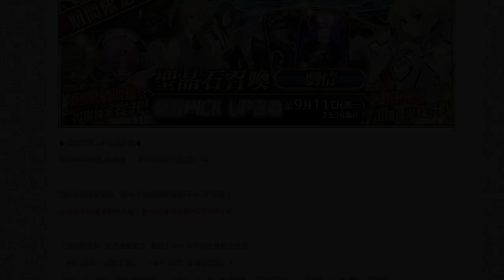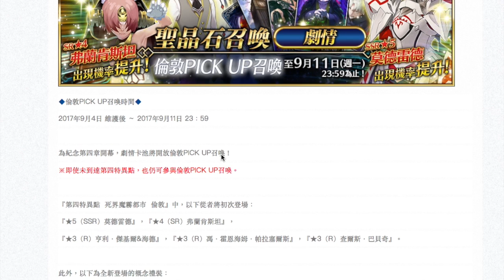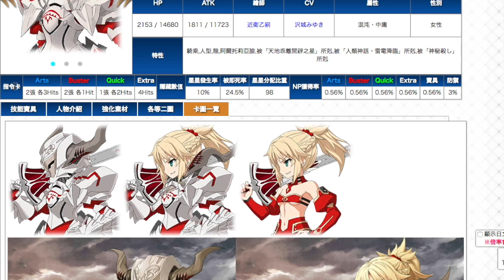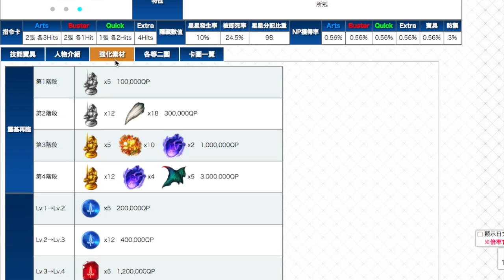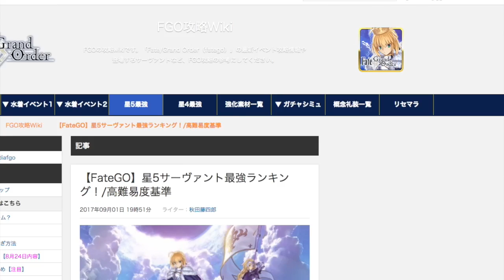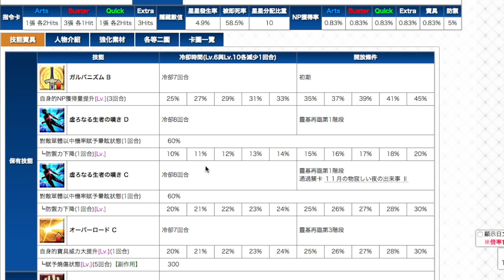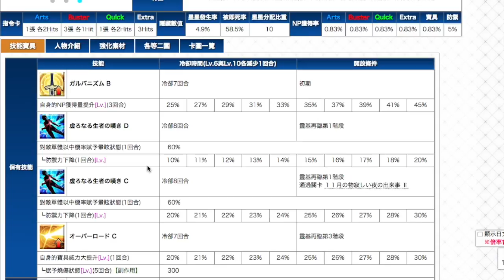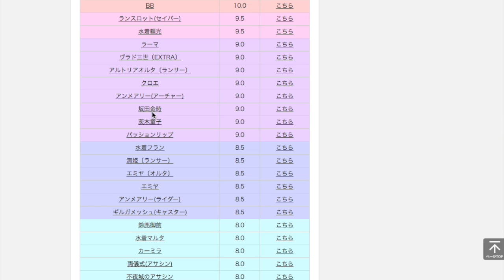【FGO】小莫＋肯娘 角色介紹 莫德雷德：弗蘭肯斯坦｜Fate/Grand Order｜命運 - 冠位指定 中文版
魔人SAVI的【遊戲系例】：
－gameplay 刷首抽 HK 香港 攻略 心得 PS4 iOS android 評價 中文 廣東話 玩法－